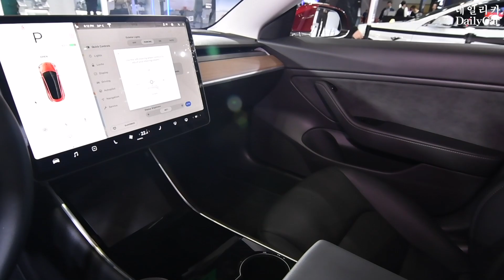2019 서울모터쇼.. 테슬라 모델 3 (feat. 모델 X)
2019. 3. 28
고양 KINTEX, Seoul
2019 서울모터쇼 (Seoul Motor Show 2019)

테슬라 모델3
테슬라 모델X
테슬라 모델S

Tesla ModelX
Tesla ModelS